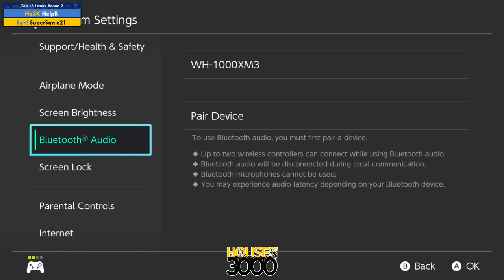Xeno349 Top 16 Losers Round 2 HelpR vs SuperSanic21